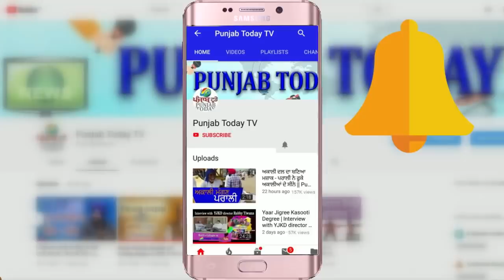जब किसानों ने गोदी पत्रकारों को भगाया! Farmers | Godi Media